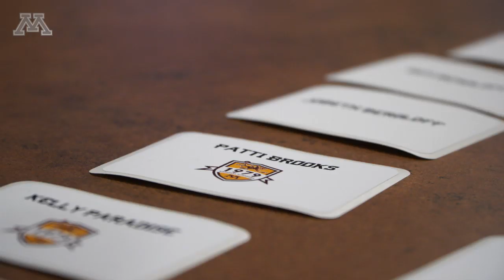Gopher Hockey 1979 National Championship Reunion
Members of the 1979 Gopher Men's Hockey team came to 3M Arena at Mariucci this weekend to celebrate the 40th anniversary of their National Championship.